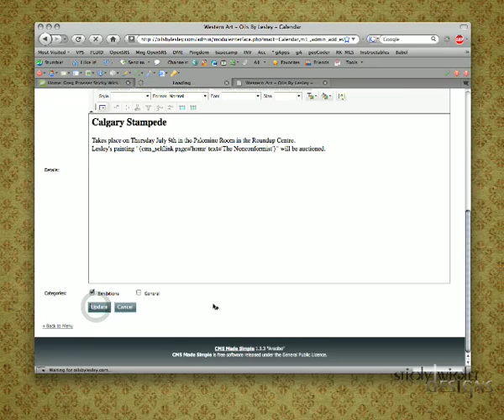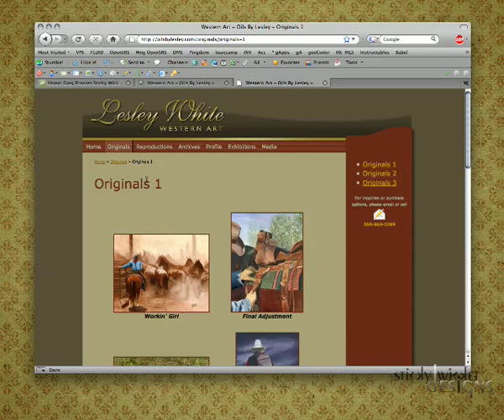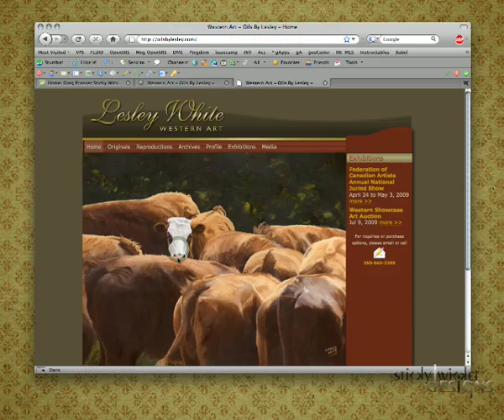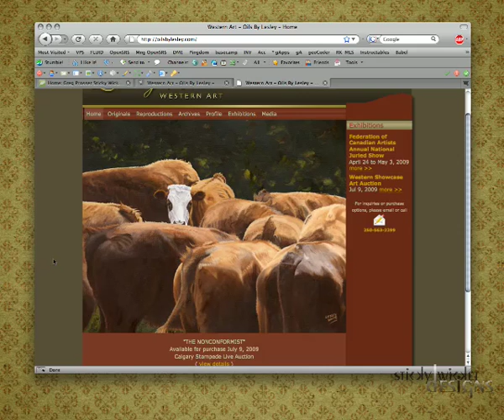CMSMS - Calendar: edit entry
Edit an existing entry in the Calendar.